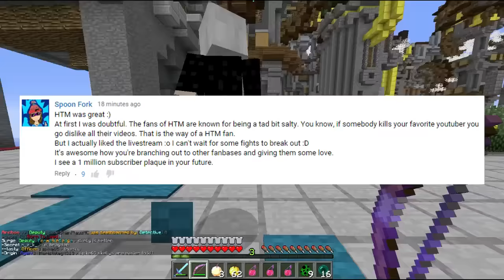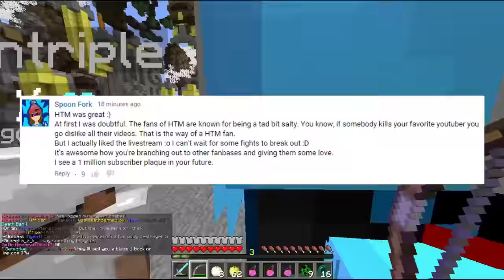Minecraft FACTIONS Server Lets Play - SCAMMING THE BEST CHESTPLATE!! - Ep. 728 ( Minecraft Faction )